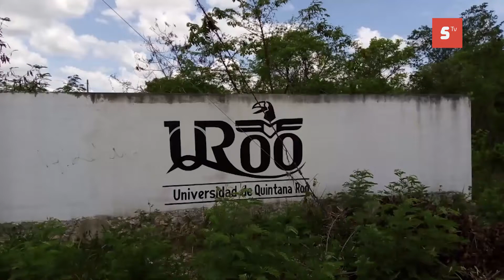INVADEN PREDIO DE LA UQROO EN FELIPECARRILLOPUERTO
Un grupo de personas, con machetes en mano, se introdujeron a un predio ubicado al final de la avenida Santiago Pacheco Cruz con la calle 46, en los límites de la colonia Rafael E. Melgar, donde comenzaron a retirar la basura y eliminar la maleza, con la intención de delimitar los espacios en los que, posteriomente, estarían edificando sus viviendas, según ellos mismos externaron, ante la necesidad de contar con un patrimonio para sus familias.